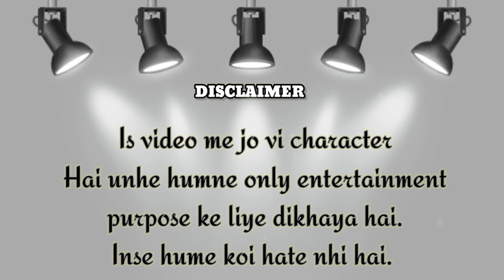YouTube Fanfest 2022 | infty2vines | I2V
Hii e
Is video me jo vi character Hai unhe humne only entertainment purposes ke liye dikhaya hai#youtubefanfest2022#ytff2022#youtubecreatorfanfest
r2h triggeredinsaan awezdarbar comedy2022 fanfest2022 youtubevideo youtubefanfest2022 ytff #2022 creator infty2vines i2v i2vkicomedy .